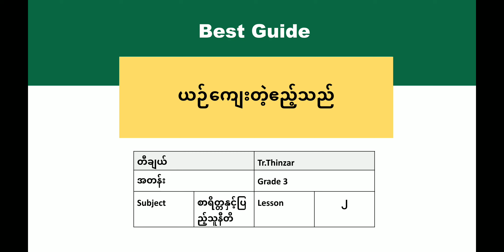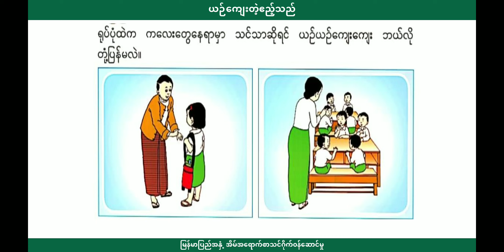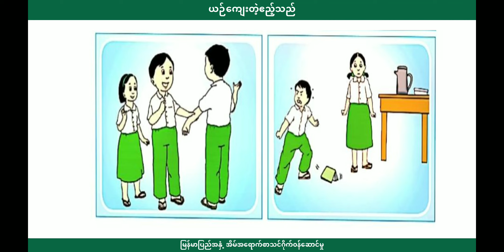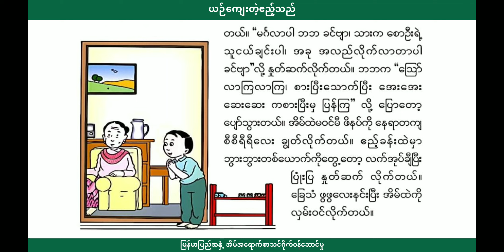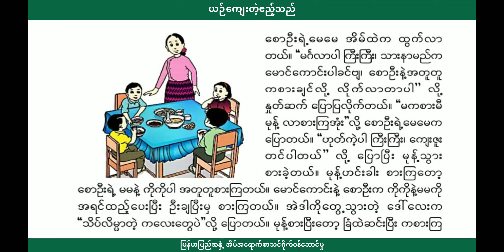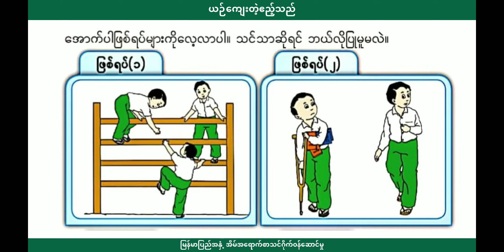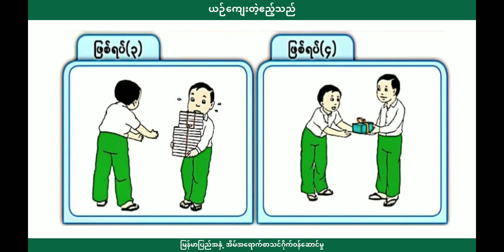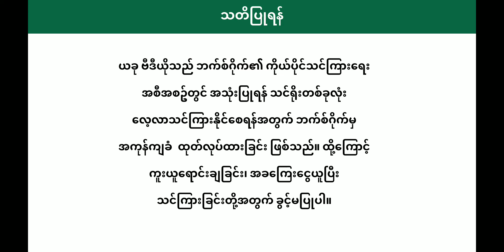[BG] Grade 3 MoralityCivics - ယဉ်ကျေးတဲ့ဧည့်သည်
ဘာသာရပ် - စာရိတ္တနှင့်ပြည်သူ့နီတိ
ခေါင်းစဥ် - (၂) ယဉ်ကျေးတဲ့ဧည့်သည်